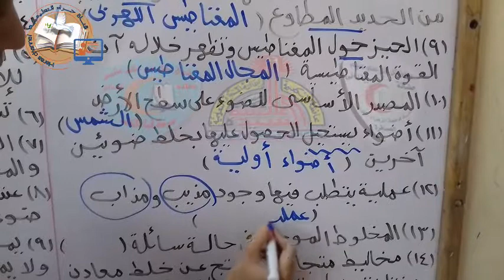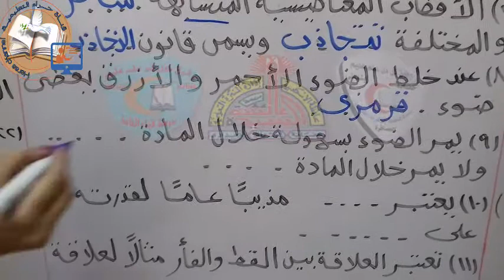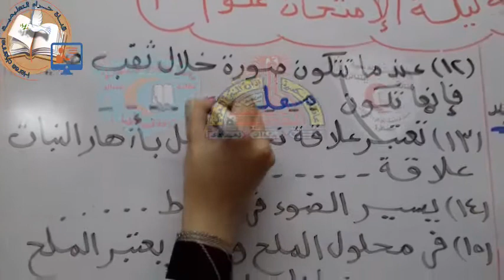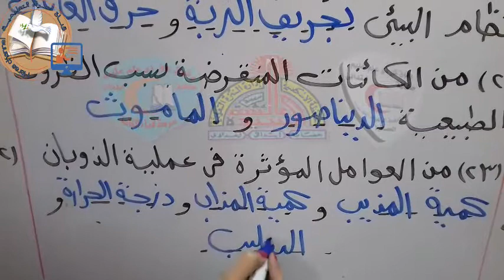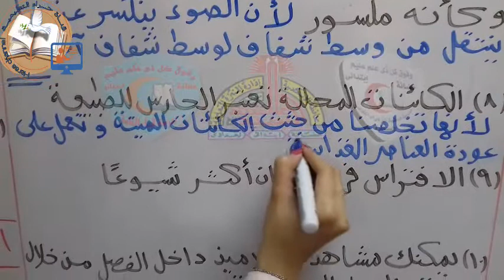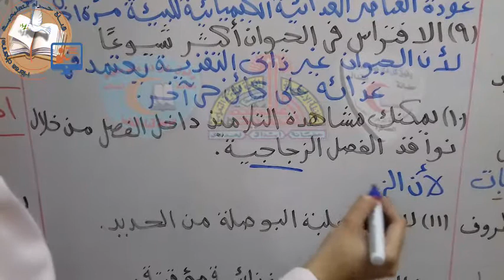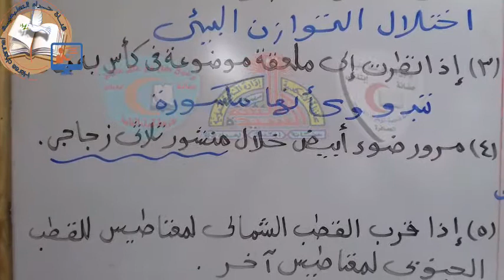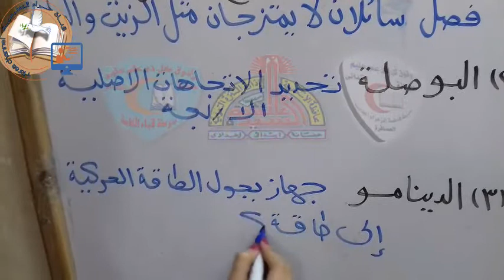علوم-مراجعة ليلة الامتحان